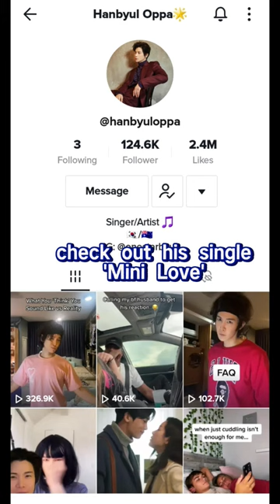Who was the first ever Korean Australian K-POP idol? 장한별 meet Jang Hanbyul